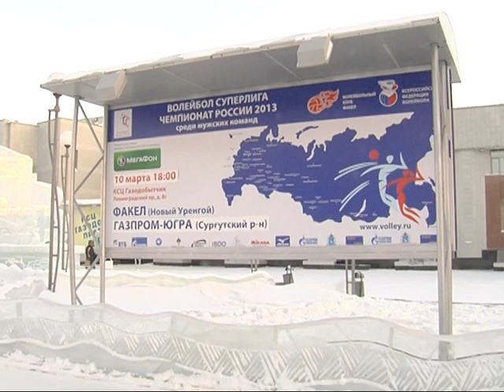21 тур. Факел - Газпром-Югра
Чемпионат России 2012/2013, 21 тур. Факел - Газпром-Югра, 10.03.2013. ВК Факел и ИТА Новости